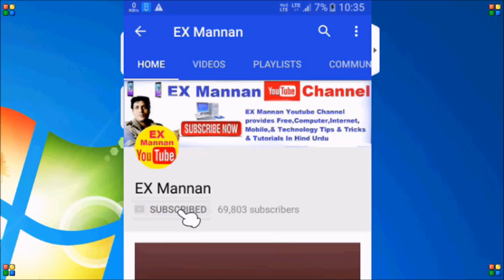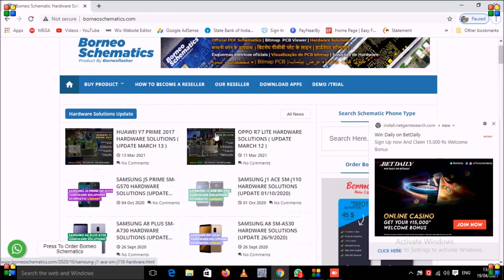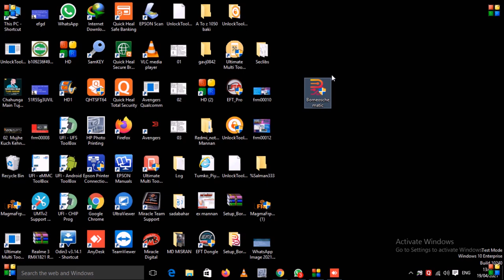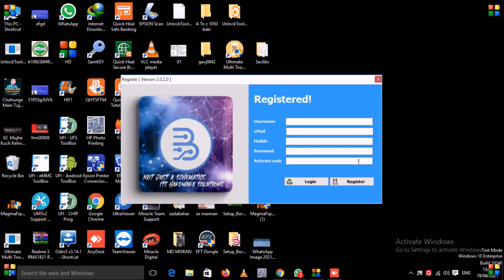Borneo Schematics Hardware tool 2 month Free for Single user